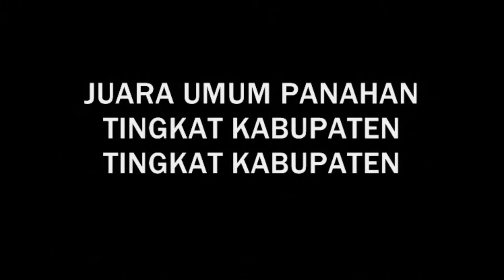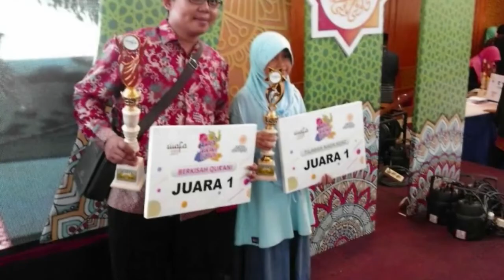SEGUDANG PRESTASI SDIT PERMATA KRAKSAAN TAHUN 2016 2017